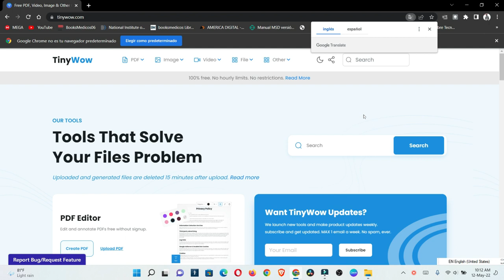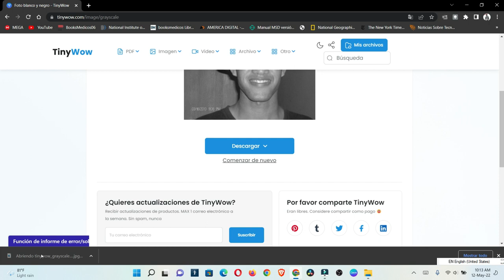Como poner una imagen en blanco y negro sin usar programa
como cambiar una imgen a blanco y negro.